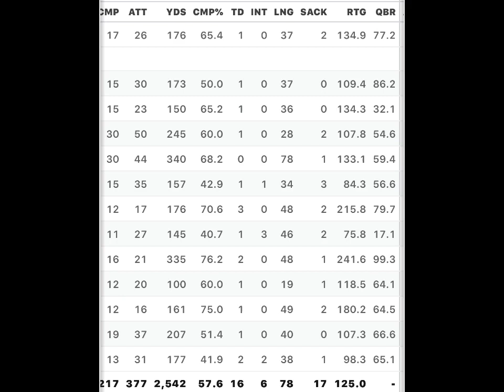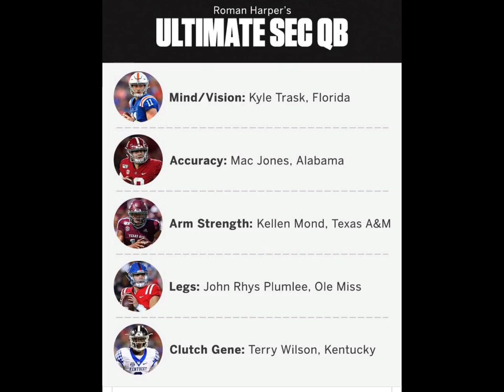Where’s the media Love for Auburn’s Bo Nix